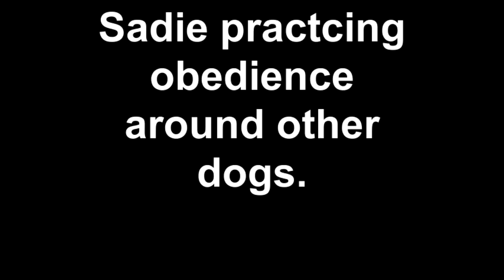Sadie practcing obedience around other dogs.